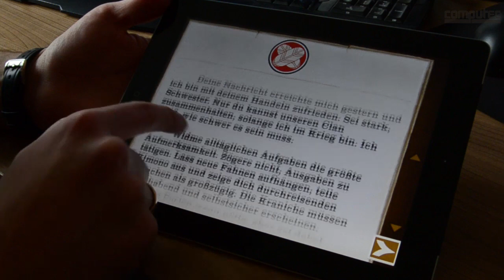Playtime 21: Diablo 3-Beta, Risen 2-Test, Mass Effect 3-Sammelklagen, SWTOR-Spielerzahlen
Hier schaut ihr euch die Playtime Show No. 21 an. Unsere Video-Reporterin Mháire Stritter hat sich auch diese Woche spannende Themen herausgesucht und kommentiert. Ihr erfahrt unter anderem, was Mass Effect 3 mit Hundefleisch zu tun hat. Hintergrund sind Sammelklagen aufgrund des angeblich verkorksten Endes des Action-Rollenspiels. Darüber hinaus lief am vergangenen Wochenende die Open-Beta zu Diablo 3. Blizzard öffnete die Pforten in die Testversion, die bereits seit einigen Monaten lediglich für Betakey-Inhaber zur Verfügung stand.

Mittlerweile sind jene wieder die einzigen, die das Actionrollenspiel testen können -- jedoch nur bis zum 1. Mai. Dann heißt es Warten auf den Release - für alle! Risen 2 (Test) erscheint diese Woche und Mháire schnappte sich buffed-Redakteur Oliver Haake für ein Gespräch. Spannendes gab es auch für Fans von EA-Spielen. Electronic Arts will Online-Universen schaffen -- und zwar für die wichtigsten Spielemarken des Publishers. Dazu zählen FIFA, Battlefield, Medal of Honor und mehr. Sebastian Thöing stellt euch außerdem das iPad-Spiel Total War Battles: Shogun vor.